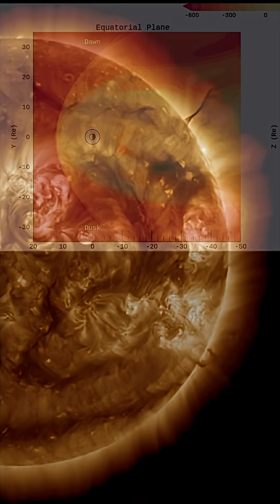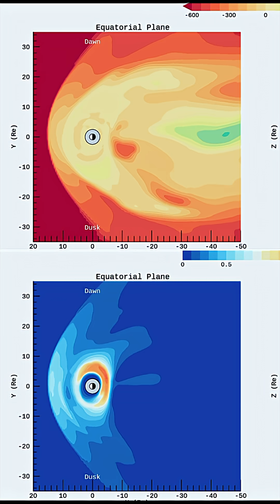THIS IS CRAZY‼️ Huge Plasma Prominence Stands 10 Earths tall‼️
June 28 2025
Observing the last 48 hours of sun sctivity. Noting a Huge Plasma Prominence
Standing at least 10 Earths tall. This filament is wrapped around the northern hemisphere.